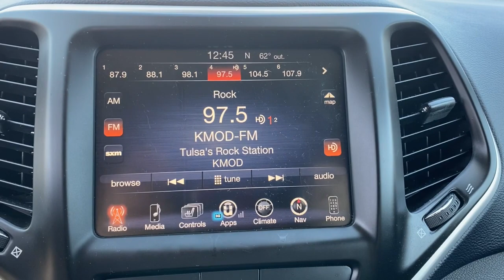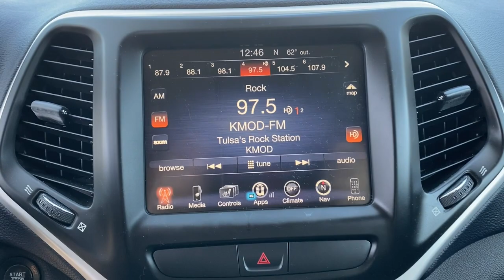2015 Jeep Cherokee Muskogee, Tulsa, Broken Arrow, Owasso, Claremore, OK P132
Brilliant Black Crystal Pearlcoat Used 2015 Jeep Cherokee available in Muskogee, Oklahoma at Jay Hodge Chevrolet. Servicing the Tulsa, Broken Arrow, Owasso, Claremore, OK area.

Experience the TOTALLY NEW Jay Hodge Chevrolet in Muskogee!!!Recent Arrival! 2015 Brilliant Black Crystal Pearlcoat Jeep Cherokee Limited 4WD 9-Speed 948TE Automatic 3.2L V6 This Jeep Cherokee has many features and is well equipped including.Clean CARFAX.We are open for business and were prioritizing your health and safety. Test drives delivered to your home or work deals made over the phone or email complimentary delivery of vehicles and paperwork. From the comfort of your home you can shop get pricing and trade value. We will deliver your vehicle and paperwork.